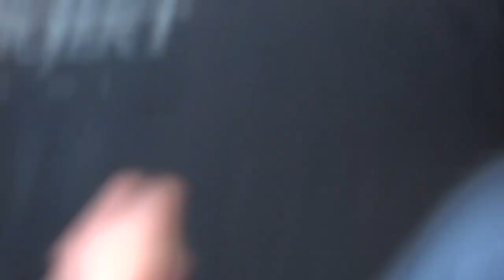Jeanne Added - A War Is Coming - Live In Saint Cloud 2019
C'était le 23 août 2019 dans le Parc de Saint Cloud, France pendant le festival Rock en Seine.
extrait de l'album "Be Sensational"